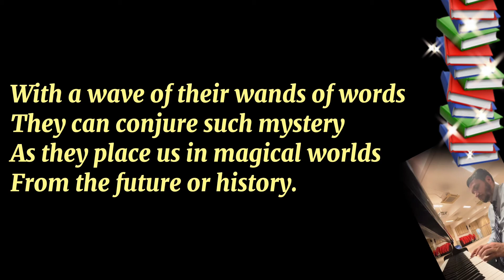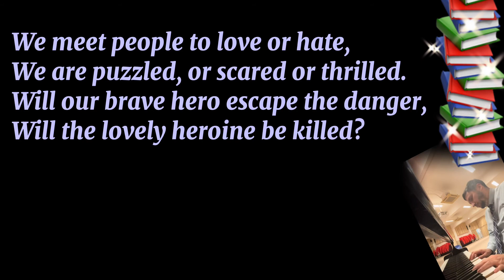🪄 The Magic World Of Books (Hong Kong Schools Speech Festival) 第74屆香港學校音樂節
A poem by Eleanor McLeod.

Best of luck to all students entering the 74th HKSSF!

Tips from me:

1. Find out how to say any words you don’t already know. Practise pronouncing these correctly first, separately to your poem. Also, practise saying your name, poem code, group number (when you know it), the poem author and the poem title before starting your poem, as you will have to say this information in your performance.

2. Focus on your pronunciation and pauses, your pace and punctuation, your inflection and tone, your articulation and emphasis...

3. Remember to try and relax! Not too quickly - read slowly and clearly… Vary your eye movements and your face expressions. Keep a good posture with some room between your ribs and your waist. Breathe in long enough to say a full sentence wherever possible.

4. Nice and loud. Project your voice. (Vary your pitch and "the colour of your voice" for characters - use a different voice if a character is talking - and a different style of voice for each character)

5. Try not to use many hand gestures. Remember - use your face and eyes to help you to create expression.

6. You can try out different ways of reading or reciting your poem out loud. The way I have read the poem here is not the best way. It’s not even a fantastic recording to model yours on, so... Make it your own! If you are able to - try practising with somebody else there listening sometimes. Practise with your teacher/s every chance you get.

7. Use your copy of the poem (your script) as much as you need to. Gradually, your memory of the poem will get better and better until you don't need your script to say it through comfortably.

 Mr Adam